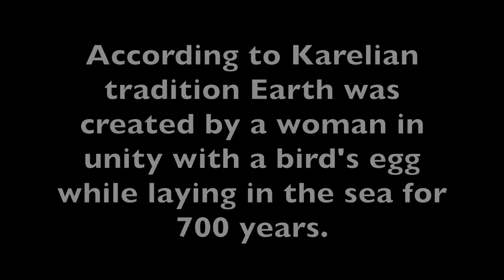Earth's mother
In the autumn of 2016 at the Museum of Fine Arts in the capitol Petrozavodsk of the Karelian Republic in the Russian Federation you will see an exhibition of the Karelian artist Vitalij Dobrinin, who is inspirede by the Karelian epos Kalevale as well as contemporary Karelian/Finnish folklore.